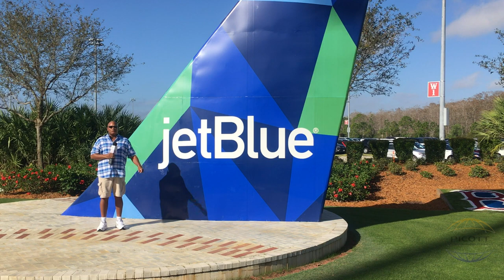Boston Red Sox vs Northeastern University Huskies 2/22/19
The 17th Annual Boston Red Sox vs Northeastern University Huskies Baseball Game (2/22/19).  Opening Day Spring Training 2019 at JetBlue Park - Ft. Myers, Florida
Northeastern takes on  the defending 2018 World Series Champion Boston Red Sox.